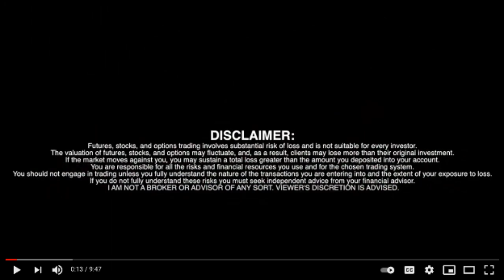Defense Metals Corp CEO Craig Taylor (TSXV: DEFN) (OTCQB: DFMTF) (FSE: 35D)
Defense Metals Corp CEO Craig Taylor (TSXV: DEFN) (OTCQB: DFMTF) (FSE: 35D) - RICH TV LIVE - October 13, 2021 - defensemetalscorp interview richtvlive - Defense Metals Corp. ("Defense Metals") (TSXV: DEFN) (OTCQB: DFMTF) (FSE: 35D) is pleased announce plans for the mobilization of a second diamond drill to expedite its ongoing Wicheeda Rare Earth Element (REE) deposit resource expansion and delineation diamond drill program.

Defense Metals is currently advancing the road accessible Wicheeda Critical Rare Earth Element (REE) Property, which is located close to infrastructure approximately 80 kilometres northeast of Prince George, British Columbia (BC). The Wicheeda project has indicated mineral resources of 4,890,000 tonnes averaging 3.02% LREO (Light Rare Earth Elements) and inferred mineral resources of 12,100,000 tonnes averaging 2.90% LREO[1].

Drilling to date at Wicheeda has been progressing rapidly with over 1,500 metres in eight diamond drill holes completed to date since commencement of the drill campaign less than four weeks ago. Rig #1 is expected to continue drilling on the north end of the Wicheeda REE Deposit, while Rig #2 is expected to commence coring a series of infill holes within the central deposit area by mid-week (Figure 1).

Craig Taylor, CEO of Defense Metals, stated: "We are extremely pleased to have secured a second diamond drill to expedite completion of our Wicheeda REE Deposit resource expansion and delineation program. With this additional drilling capacity, we expect to be well positioned to deliver on our 2021 exploration goals. Based on contractor negotiations, we expect the second drill rig to be in a positioned to commence coring by the mid-week."